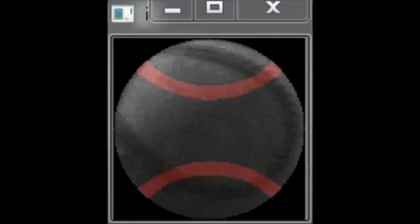Baseball rotation detection